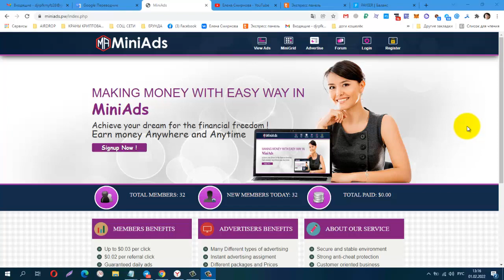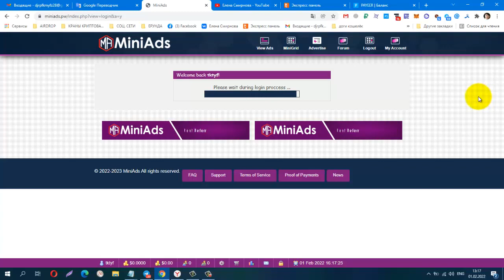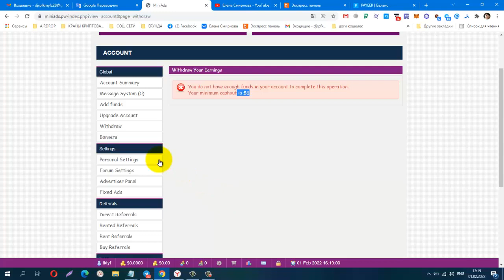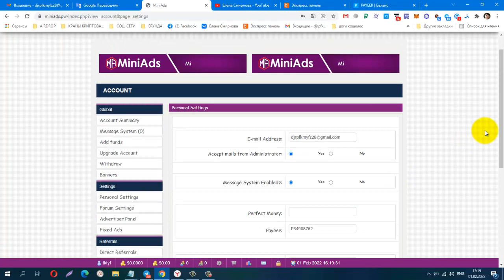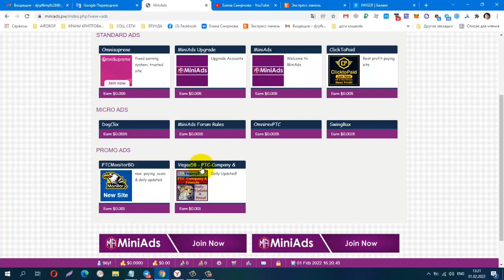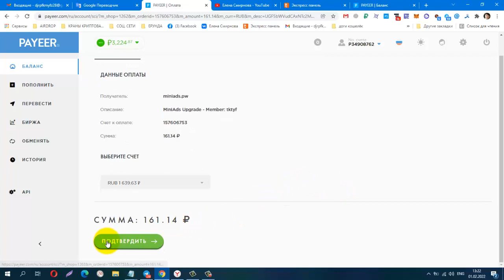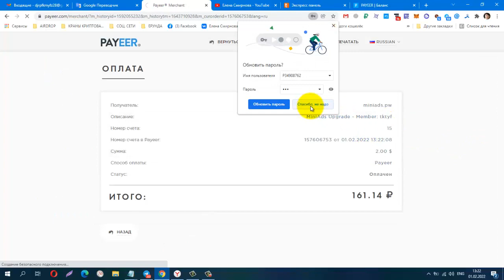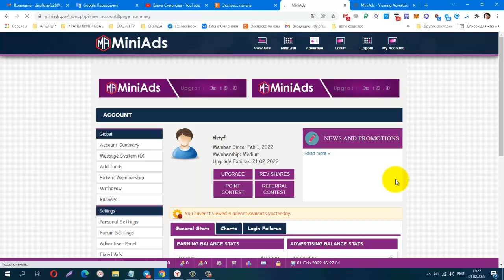БЕЗ ВЛОЖЕНИЙ! NEW BUX MiniAds, лёгкий заработок на сёрфинге, minimum cashout is $1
Материальная помощь
 Буду благодарна за любую помощь
payeer P34908762
Сбер банк
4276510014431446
КОШЕЛЁК payeer.